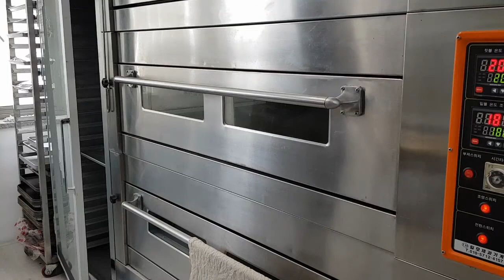MY STYLE BREAD EP.23-피자처럼 먹는 크랜베리호두빵~^^(스펀지 도우법)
안녕하세요? 달콤한금요일의 David입니다~^^
오늘의 마이스타일브레드는 스펀지도우법을 이용한
크랜베리호두빵이랍니다~^^
새콤한 크랜베리와 고소한 호두가 들어가 맛의 깊이를 더해 주고,
스펀지도우법으로 반죽을 해서빵은 부드럽다는 점~^^
그럼, 함께 영상으로 만나보실까요~^^
달콤한금요일과 David는 여러분들의 꿈을 응원합니다~^^
매주 수요일 업로드, 시간은 랜덤이에요~^^